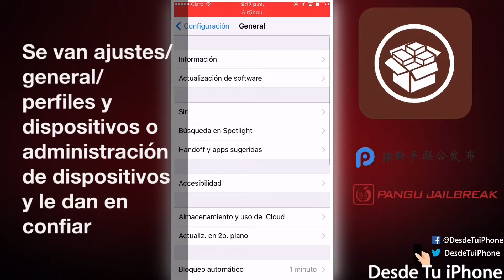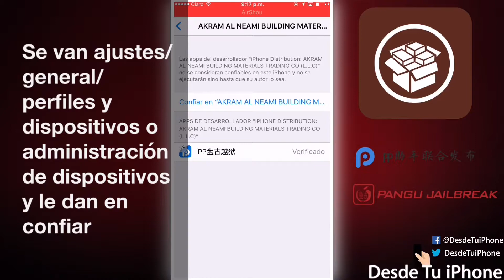JAILBREAK desde tu iPhone, iPad y iPod iOS 9.2 - 9.3.3 SIN PC SIN MAC SIN APLLE ID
AMIGOS EL LINK SE CALLO POR QUÉ SE ACTUALIZO LA APLICACIÓN Y TODAVÍA NO LA AN SUBIDO ENTONCES NO AHÍ LINK PARA DESCARGARLA POR AHORA SOLO SE PUEDE HACER DESDE PC

En este vídeo les voy a enseñar cómo hacer el jailbreak en iPhone iPod y iPad muy fácil

Recuerden que es para dispositivos de 64 bits del iPhone 5s para arriba igual no está de más que lo intentes

Saludos amigos 👍🏽👍🏽👍🏽👍🏽

Link de mi segundo canal:
donde hago GAMEPLAYS y más